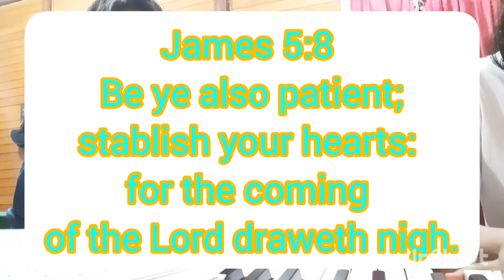16102020 - Sudah Dekatlah Rumah Disurga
By: Christin Alexis